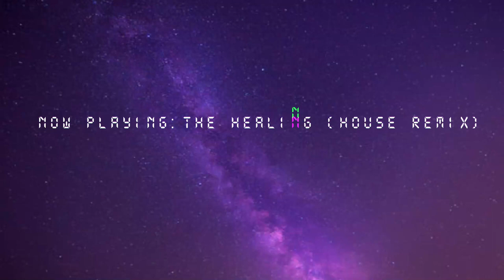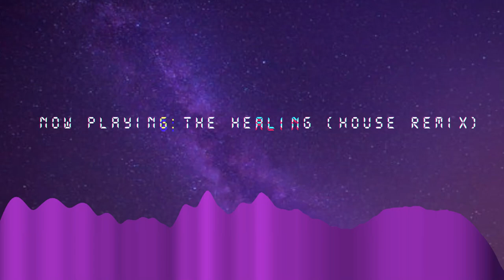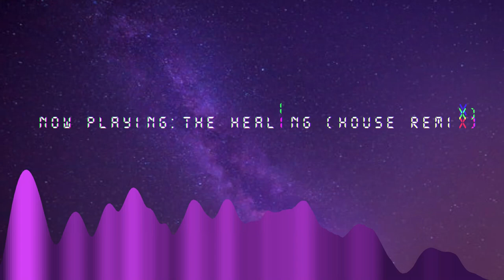The Healing - Blanca (House Remix) - Chris Medina (Miner 737)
Listen to my remix of The Healing by Blanca

Effect author credits:
Linear - StevenM,Dubswitcher,Youlean